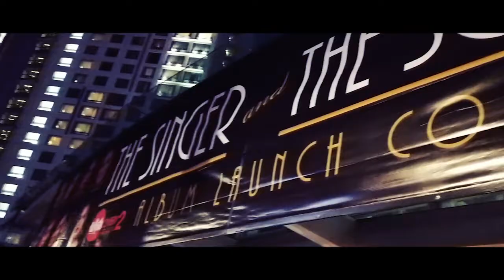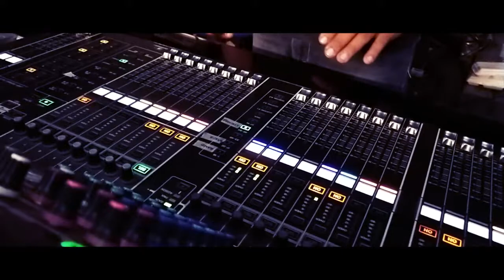WISH FM Album Launch Concert - Coverage BTS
Ang WISHclusive behind the scenes natin sa nakaraang The Singer and The Song Album Launch Concert sa Smart Araneta Coliseum.
Peace out!